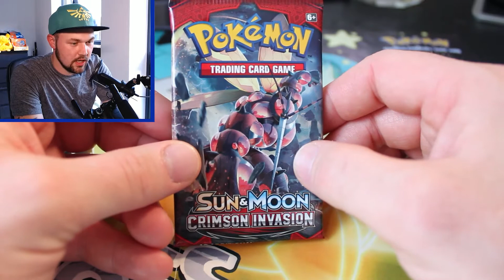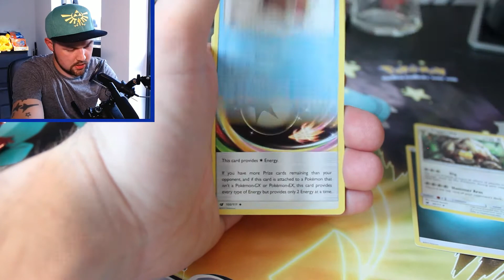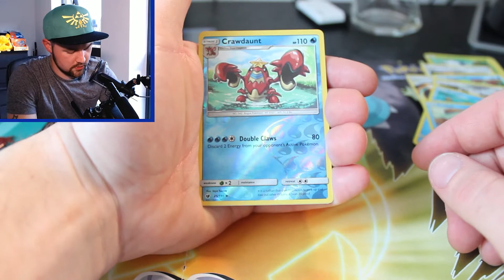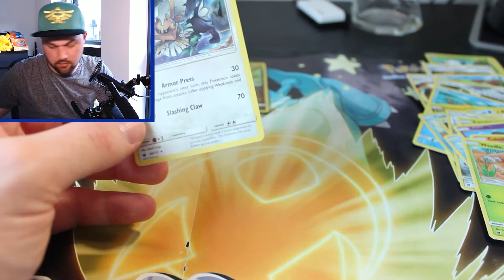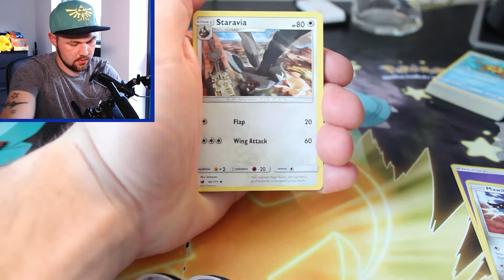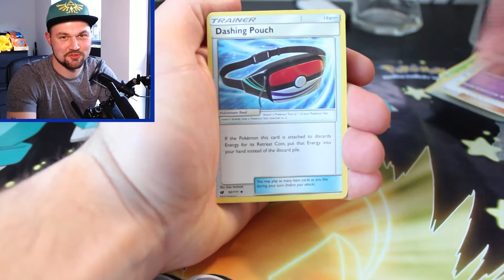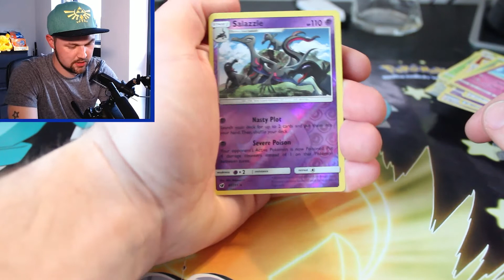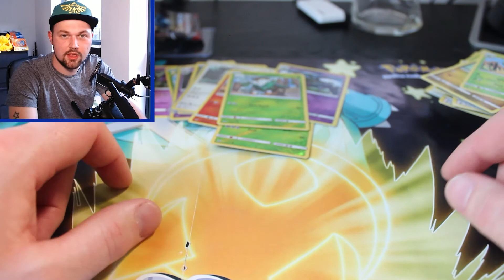*CRIMSON INVASION BOOSTER PACK OPENING*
Hi guys!

Quick video of me opening a few CRIMSON INVASION packs.

No GX’s but still some new cards for the collection!